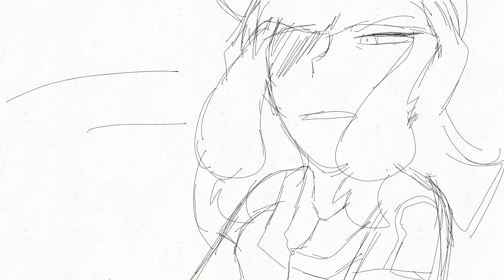You [BNHA OC] Sketch Animatic - Kageka's Backstory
kageka is daughters of aizawa if you didn't know fallow my Instagram where I'm mostly active and talk more about her relationships with the bnha characters

bnha characters belong to horikoshi

READ TO UNDERSTAND ANIMATIC
As the animatic begins you start off after Bakugo has been rescued and kageka is now in custody being Interrogated by her father and the detective tsukauchi Naomasa as she talks about the consequences of being part of her deceased grandfathers mafia now being control by her mother Sasha and that it's not easy to just move on that easily once getting out from the mafia
Scene now changes back to when kageka grandfather was still alive showing the new character known as kuroi Okada along with Sasha(cousin) and his uncle (Sasha dad). Kuroi controls the merchandise and their business in America with explains why he is not shown much in kageka backstory.
"They've been making you feel like you never did belong" this just shows how kageka mom and uncle looked down and her and mistreated her letting her know she would never be good enough.
Other scene changes as you meet yūto and Yui both cousins and old junior classmates of kageka... Due to her not being much needed In her mafia she tried searching where she could be feel welcomed and needed that's where she find the cousins. Kageka never participated in bullying the other kids with them she just stood their and watched. As another character comes to view, that character and kageka tend to meet again in the future.
Now at sport festival she decides to fully participate in them to prove to her mother that she is capable of defeating her opponents with no problem but due to her overusing her quirk it make her grow  weaker leading to loosing the match against Bakugo
Once again the scene changes now at the villains Hideout kageka is now feeling guilt for what shes done breaking everyone's trust and love from her dear classmates something she's been trying to find for so long something she never felt while growing up.
After her mother lecturing she is now deciding wether to stay and see how much longer she can stand this abuse or return back with Bakugo and be locked up for her crimes never to be trusted again like how her mother has said before

Now the whole song at the end explains all the rest 😌👌